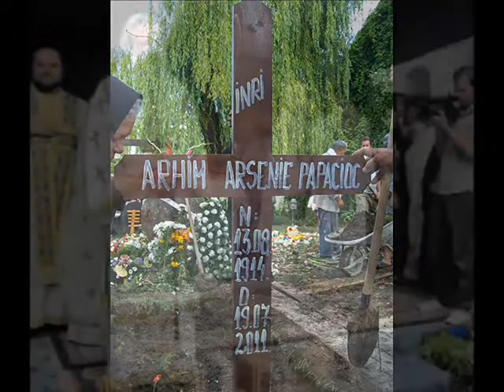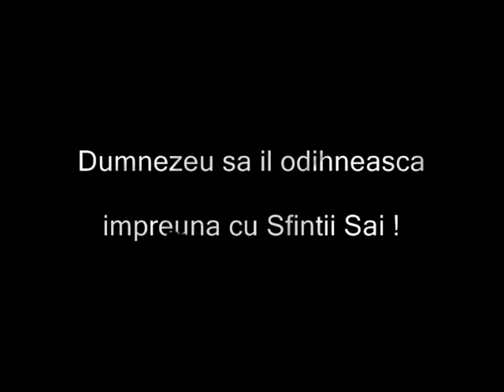CUVANTUL REMARCABIL AL IPS TEOFAN LA INMORMANTAREA PARINTELUI ARSENIE PAPACIOC